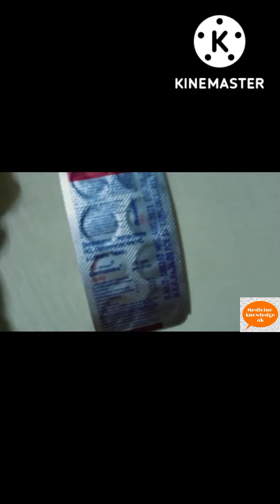lemolate tablet review in Bengali।। lemolate gold tablet।। medicine knowledge ak।।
lemolate tablet
lemolate tablet uses
lemolate tablet review
medicine knowledge ak
benefit for lemolate tablet
runny nose tablet
runny nose treatment
fever treatment
fever tablet